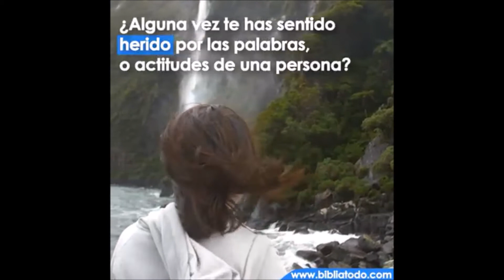Reyli Barba e la promocion de los libritos de Gaby e Juana